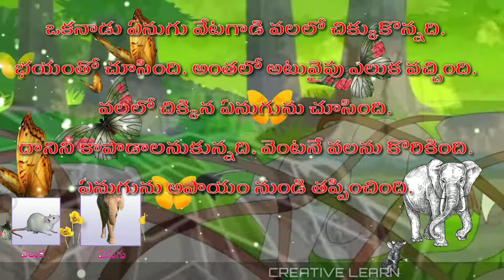1st class telugu Eluka Enugu Lesson ఎలుక ఏనుగు పాఠం | TELUGU RHYMES | Rat Elephant Story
అందరికీ నమస్కారం నేను యం. శ్యామ్ సుందర్ SGT. నేను విద్యార్థుల చదువు మెరుగుపరచడానికి యూట్యూబ్ లో ఛానల్ పెట్టాను. అలాగే *share* చేయండి. *Like* చేయండి.
అలాగే ఇంకా ఏమన్నా మార్పులు చేర్పులు ఉంటే మీ సలహాలు కామెంట్ రూపంలో తెలియజేయండి.

*1వ తరగతి తెలుగు పాఠాలు.*

* వ పాఠం *కావాలి కావాలి*

25వ పాఠం  *పొదుపు కథలు*

*2వ తరగతి తెలుగు పాఠాలు*